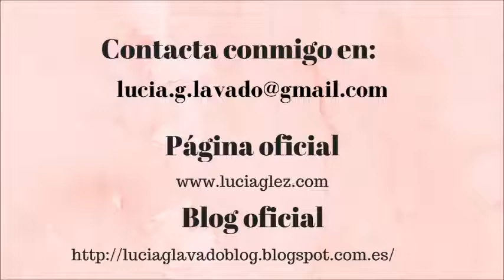¡De vuelta de las vacaciones!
He vuelto de mis vacaciones y os traigo noticias.